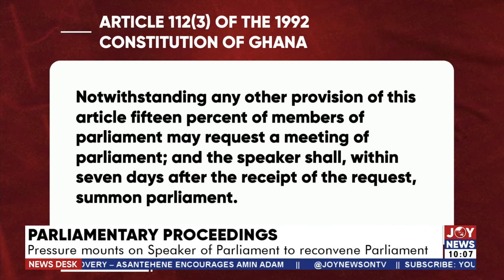Parliamentary Proceedings: Pressure mounts on Speaker of Parliament to reconvene Parliament